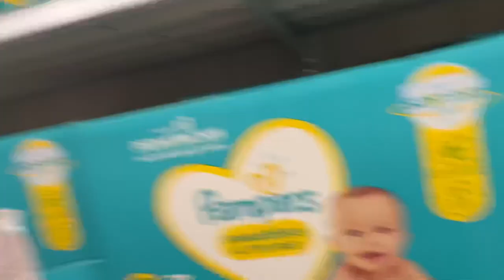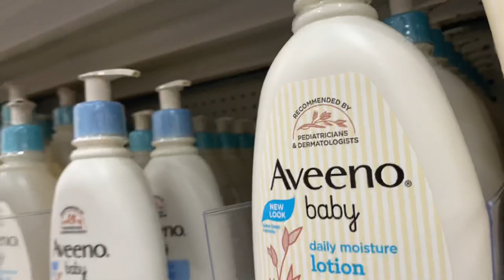I MISS MY BABY DADDY😢(ATL vlog)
First time away from my boyfriend since I’ve been pregnant. I vlogged my ATL trip. We went shopping for baby clothes and more!!
TELL ME WHAT VIDEOS YALL WANNA SEE DOWN BELOW!